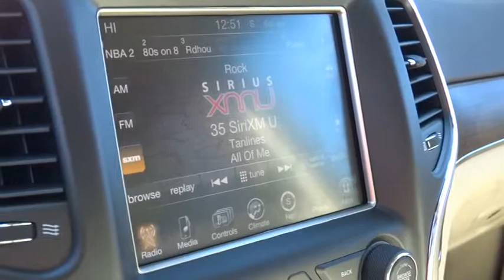2014 Jeep Grand Cherokee Reno, Carson City, Northern Nevada, Sacramento, Elko EC237410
2014 Jeep Grand Cherokee  - Stock#: EC237410 - VIN#: 1C4RJFCGXEC237410